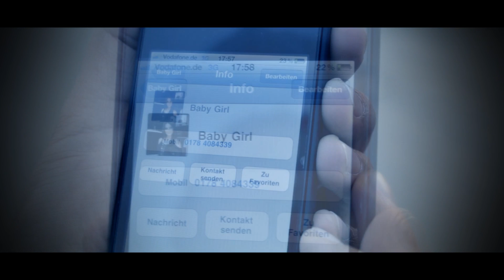Waiss ANG - First Love ( Eshqe Awal ) Official Video Clip Nov. 2012